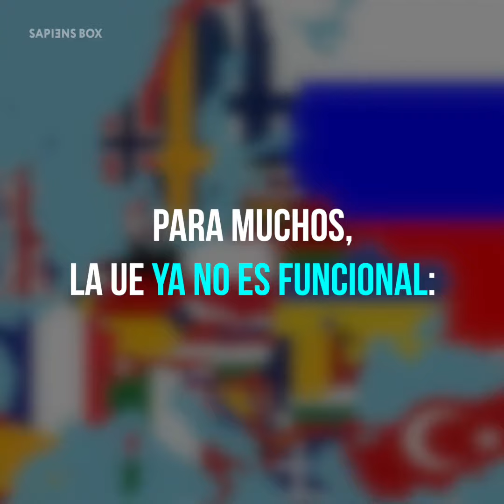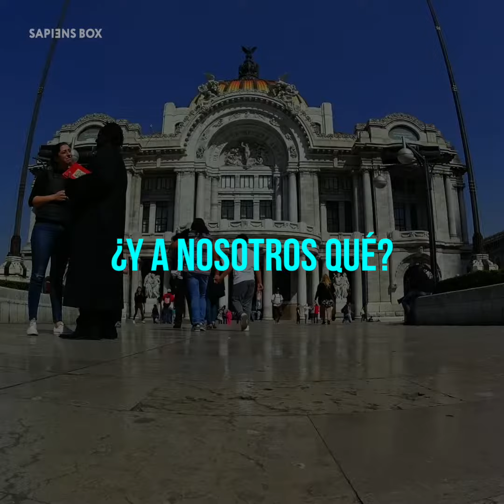¿QUÉ PASA CON LA UNIÓN EUROPEA? | SapiensBox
Lo que pase con la Unión Europea nos dice más de lo que creemos sobre el futuro de la sociedad =(